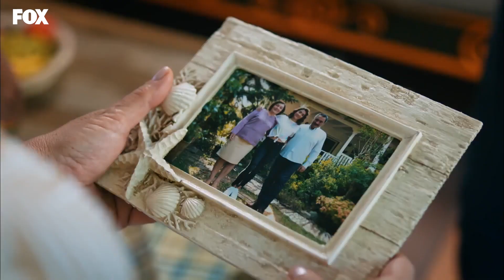Demir'den Selin'e Özel Mektup - Her Yerde Sen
Selin'in ailesi memlekete dönmeye karar veriyor. BİR YENİ MESAJINIZ VAR!

Oyuncular:
Demir: Furkan Andıç
Selin: Aybüke Pusat
Burak: Ali Yağcı
İbrahim: Ali Gözüşirin
Merve: Deniz Işın
Bora: Ali Barkın

KÜNYE
YAPIM: KARGA SEVEN PICTURES
YAPIMCl: ÖMER ÖZGÜNER & ÜMMÜ BURHAN
YÖNETMEN: ENDER MIHLAR
SENARYO: DENİZ YEŞİLGÜN & ESRA ÇETEK YILMAZER
UYGULAYICI YAPIMCI: SEÇİL İSSİ